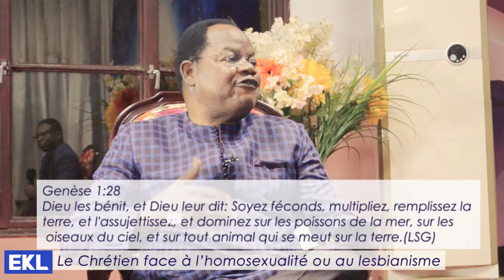Emmanuel KIEMTORE-Le chrétien face à l'homosexualité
GRACE ACADEMY
Une vision, une plateforme, un cadre d’expression et d’épanouissement pour tout l’homme.
Une ambassade du royaume de Dieu, un peuple d’adorateurs, un centre multiracial, une Église sans cloisons avec pour seule passion, vivre la réalité de l’évangile de Jésus Christ.
GRACE ACADEMY, une voix prophétique et une vision pour sa génération.
La Chapelle Internationale de la Grace est localisée à Ouagadougou (BURKINA FASO), à 700 m de l’ambassade des États-Unis coté Est.
Video mise en ligne par:
Centre Chrétien GRACE ACADEMY / Grace Media / GRACE ACADEMY